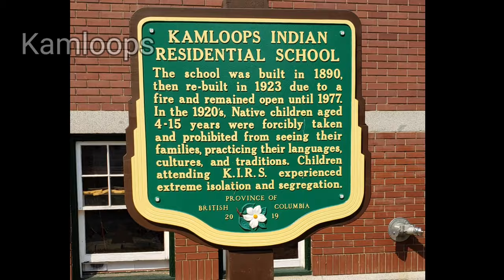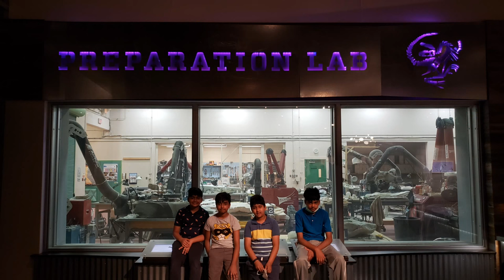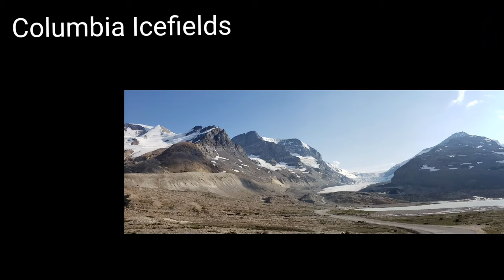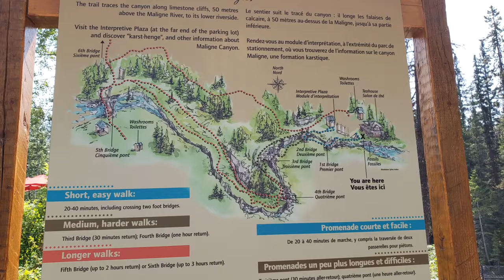Banff Jasper Road Trip Complete Guide | Canadian Rockies Itinerary - Things to do, Places to Visit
If you love nature, then Western Canada is probably one of the most beautiful places in the world!  We loved it more than Switzerland, New Zealand, Australia, France, Italy and other places that we have visited.  Western Canada is famous for its stunning nature and landscapes. Banff National Park is perhaps the most famous showcase of the country’s natural beauty. Alberta is a province that possesses immeasurable beauty seen while cruising the highways. The stretch from Banff to Jasper might just be the corridor that tops it all. Otherwise known as the Icefields Parkway, it ranks as one of the most beautiful drives in the world and it makes for an ultimate Canadian Rockies road trip.

Are you looking for the perfect Banff and Jasper itinerary for your upcoming adventure in the Canadian Rockies? You can use this video as a comprehensive Banff itinerary to plan your trip! This video is about our 15 day, 4400km adventure road trip through Banff, Jasper, Vancouver, Victoria Island, Whistler, and Kamloops. Banff has the most beautiful lakes surrounded by mountains, such as Lake Louise, Moraine Lake, and Emerald Lake.  Jasper has amazing wildlife and magnificent glaciers and waterfalls such as Angel Glacier, The Columbia Icefields and Athabasca Falls.

Our trip takes us through these amazing places as well as Vancouver and Victoria Island where they have the world famous Butchart Gardens.  Take a glimpse into our hope is that it inspires you to visit these places for yourself. Here we share everything you need to know to spend a great vacation in this lush green mountainous paradise. We will share a complete guide to travel the Banff and Jasper National Parks including places to visit, points of interest, tips for beating the crowds, packing list, things to do in Banff, the best time to visit Banff.

This video is broken up into chapters shown below for easier reference.  Our detailed 15 day itinerary is also available on request.  I would also be very happy to answer any questions that you may have.

Chapters
00:51  Trip Itinerary
01:15  University of British Columbia
01:47  Kamloops / Drive to Banff
02:51  Wapta Falls
03:31  Lake Louise
04:24  Emerald Lake / The Natural Bridge / Takakkaw Falls
05:33  Moraine Lake
06:27  Royal Tyrell Museum in Drumheller
07:01  Animal Encounters (Bear, Moose, Mountain Goat)
08:13  Columbia Icefields / Random Waterfall
09:35  Athabasca Falls
10:33  Maligne Canyon Trail
11:09  Angel Glacier
13:13  Drive from Jasper to Kamloops
13:43  Whistler
14:13  Lynn Canyon Trail (Vancouver)
16:00  Stanley Park (Vancouver)
16:21  BC Ferry to Vancouver Island
16:56  Butchart Gardens (Vancouver Island)
18:16  Fisherman's Warf (Vancouver Island)
18:56  Fan Tan Alley (Vancouver Island)
19:39  Reflections on our Trip (Summary)